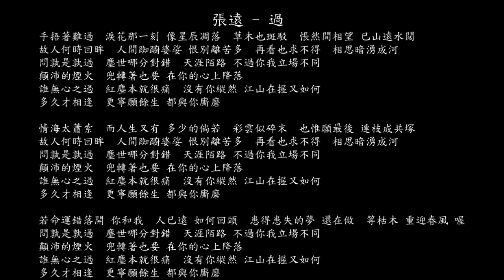【試聽】張遠 - 過（《柳葉摘星辰》影視劇插曲）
張遠 - 過（《柳葉摘星辰》影視劇插曲）
手捂著難過
淚花那一刻 像星辰凋落
草木也斑駁
悵然間相望 已山遠水闊
故人何時回眸
人間踟躕婆娑 恨別離苦多
再看也求不得
相思暗湧成河
問孰是孰過
塵世哪分對錯
天涯陌路 不過你我立場不同
顛沛的煙火
兜轉著也要 在你的心上降落
誰無心之過
紅塵本就很痛
沒有你縱然 江山在握又如何
多久才相逢
更寧願餘生 都與你廝磨
情海太蕭索
而人生又有 多少的倘若
彩雲似碎末
也惟願最後 連枝成共塚
故人何時回眸
再看也求不得
相思暗湧成河
問孰是孰過
塵世哪分對錯
顛沛的煙火
誰無心之過
紅塵本就很痛
多久才相逢
若命運錯落開 你和我
人已遠 如何回頭
患得患失的夢 還在做
等枯木 重迎春風 喔
問孰是孰過
塵世哪分對錯
顛沛的煙火
誰無心之過
紅塵本就很痛